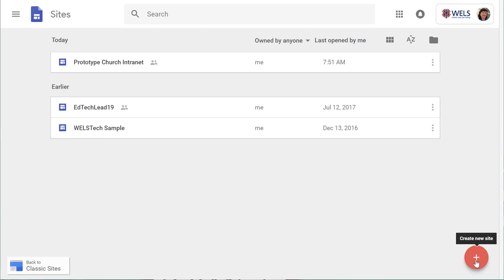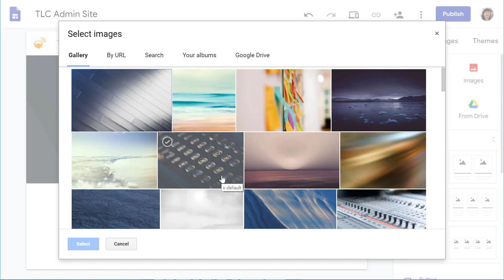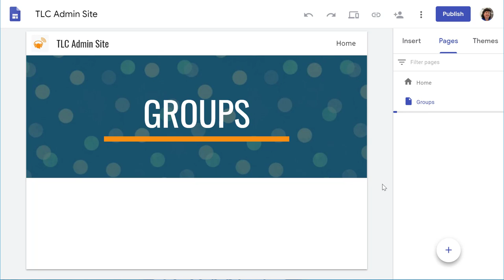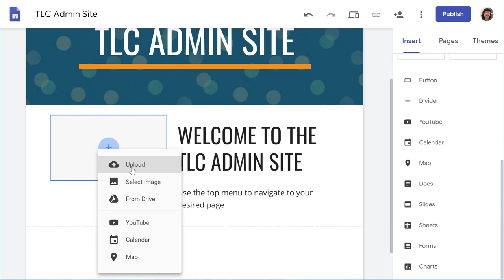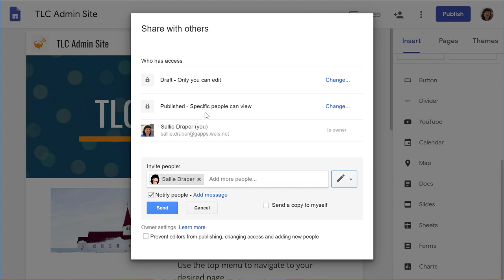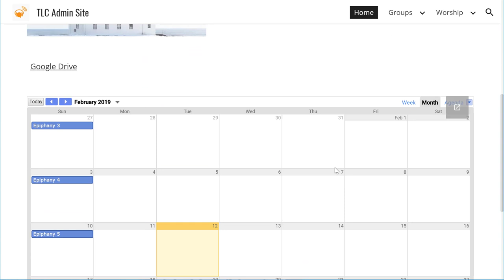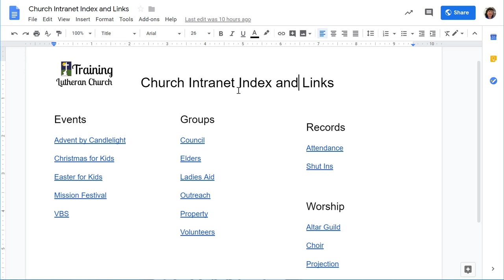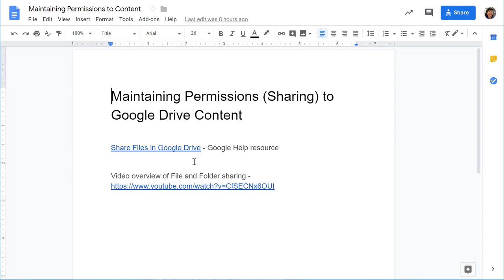Build a Church Intranet with Google Sites or Drive